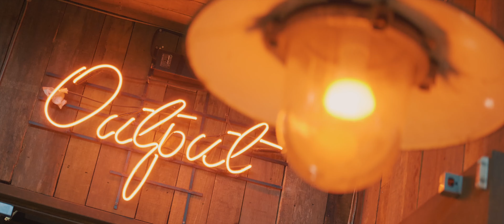GH5 + 시루이 아나모픽 렌즈 조합으로 찍은 4K 클럽영상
이번에 만든 클럽 리셉영상입니다.
부산 서면에 위치한 제가 사랑하는 클럽 아웃풋입니다.
이번 영상은 편집된 타임라인을 보며 어떤식으로 편집했는지도 따로 영상을 올릴 생각입니다.

카메라는 GH5를 썼고
렌즈는 시루이에서 만든 35mm, 50mm 아나모픽 렌즈를 사용했습니다.

다음에 올릴 튜토리얼 영상에서는  카메라는 어떤 식으로 세팅해서 촬영했는지도 알려드릴께요.